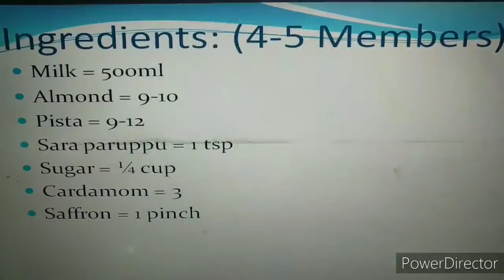Badam Milk recipe in Tamil || How to make Badam paal || Yummy drink || HomeMadeMix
BADAM MILK :- Delicious ingredients added are displayed in the video end check it out!!!
 JUST MINIMUM 10Minutes IT WILL TAKE TO PREPARE THIS DELICIOUS BADAM DRINK
IT IS TASTY AND HEALTHY DRINK !!

SHARE IT TO YOUR FRIENDS AND FAMILY :) :) : ) : )